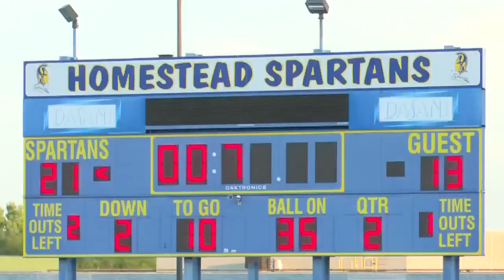Highlight Zone August 21, 2020 FULL SHOW